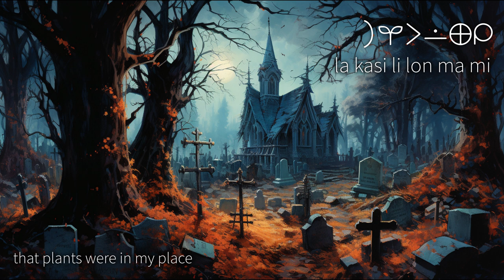mi sitelen lape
My translation of "Ich hab die Nacht geträumet" into toki pona

kalama ni li tan ma Tosi. tenpo mute la ona li lon. mi sona ala e jan pali.

sitelen li tan ilo Midjourney.

nimi:
lon pimeja pini la
la kasi li lon ma mi
li kama moli a

ma kasi mi li kama
a ma pi jan moli
tan kasi mi la lipu
li anpa tawa mi

mi alasa e lipu
lon poki jelo mi
mi pakala e poki
ona li kipisi

tan poki la mi lukin
e sike pimeja
e telo loje kin a
mi monsuta tan ni

kon sitelen li seme
mi sona ala a
mi pilin e ni: moli
li tawa olin mi